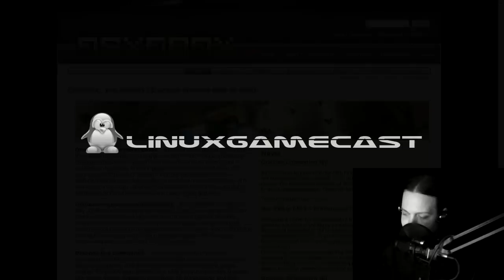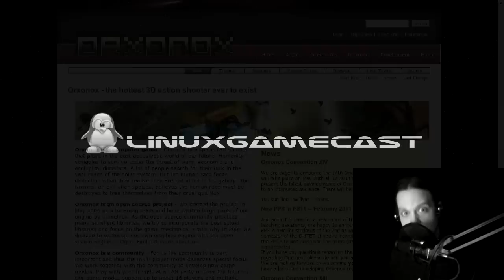L.G.C. |B-Reel| — Orxonox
About: Orxonox is a spacecraft shooter that plays in the post-apocalyptic world of our future. Humanity struggles to survive under the threat of wars, economic and ecological disasters. A lot of people search for their luck in the vast space of the solar system. But the human race faces extinction when they realize they are not alone in the galaxy. The Noxons, an evil alien species, believes the human race must be destroyed to free themselves from their cruel god Nox.